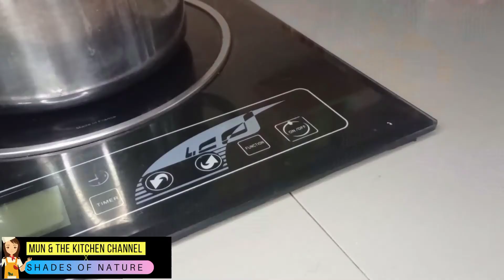Resepi Mee Goreng Mamak Simple (Tanpa Sayur)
Selamat berbulan Ramadhan semua. Dah lama Mun tak update video memasak. Baru hari ini sempatnya nak upload video. Resepi Mee Goreng Simple Tanpa Sayur ini sebenarnya dibuat untuk orang yang tak suka makan sayur. Kalau nak tambah sayur dan accessory lain dalam masakan ini, boleh saja kalau nak tambahkan.

Resepi Mee Goreng Mamak yang Mun tunjukkan ini merupakan resepi paling basic. Orang bujang pun boleh buat. Kalau kita memang teringin, memang kita mampu masak.

Dalam kesemua jenis mee yang Mun masak, Mun akan pastikan yang Mun rebus dulu mee tersebut kerana mee yang sudah direbus lebih lembut, kembang dan kurang rasa kapur. Masakan pun jadi kurang berminyak kerana minyak yang menyaluti mee telah ditoskan ketika direbus.

Resepi Mee Goreng Mamak

Bahan-bahan untuk cucur

1/2 cawan Tepung Naik Sendiri
1/2 cawan Tepung Gandum
Sedikit Serbuk Kunyit
Garam secukupnya
Satu Cawan Air

Resepi Mee Goreng

Mee Numee (Gardenia)
1/2 Bawang Merah Besar
2 ulas Bawang Putih
3 sudu besar Cili Boh
1 paket Perencah Bihun Goreng Adabi
1 kiub Ayam (Mun guna Maggi)
2 sudu besar kicap pekat
1 cawan Air
1 sudu besar gula
Garam secukupnya

Accessory Mee Goreng Mamak

Mun hanya guna Meatball yang dipotong 8 untuk setiap satu bebola. Boleh tukarkan kepada ayam, daging, telur. Boleh juga tambahkan sayur seperti sayur sawi. Tak lupa juga mainstream orang kita, tambah fishball dan fishball pun boleh.

Resepi ini Mun hanya ceritakan asas sahaja ya. Nak meriahkan masakan kita pun best juga.

Video masakan ini dibawakan bersama dengan Shades of Nature.

Instagram: Shades of Nature MY
URL Instagram:

Set Diffuser Combo A dilengkap dengan 3 minyak aroma yang berfungsi untuk mewangikan rumah dengan khasiat yang ada pada minyak aroma. Minyak aroma dalam pakej tersebut ialah Minyak Aroma Lavender, Ros, Lemon atau Tea Tree.

Boleh lewati Instagram atau ikuti Page Instagram Shades of Nature MY untuk melihat lebih banyak informasi dan konten yang sangat menarik.

Mun & The Kitchen Channel X Shades of Nature